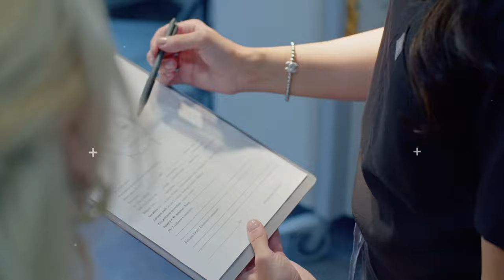Solomon Facial Plastics Plastic Surgery Clinic Tour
Welcome to Solomon Facial Plastic, the preeminent state-of-the-art surgical facility of Cosmetic Facial Surgeon, Dr. Philip Solomon MD, FRCSC.

Over the last 20 years, Dr. Solomon has helped his patients transform their lives through his facial plastic surgery procedures, serving patients from throughout the country.

The team is committed to providing patients with natural results and excellent care throughout their surgical and nonsurgical procedures.

Dr. Philip Solomon specializes in Rhinoplasty, Reconstructive Rhinoplasty, Facelifts, Eyelid Surgery, Facial Implants and Facial Feminization Surgery.

Our registered nurses and medical aestheticians offer Laser Resurfacing, Morpheus 8, Plasma Filler, PRP, Botox, and other injectable treatments.

We invite you to come visit.

We have two locations for your convenience.
Bloor/Yorkville * Old Thornhill